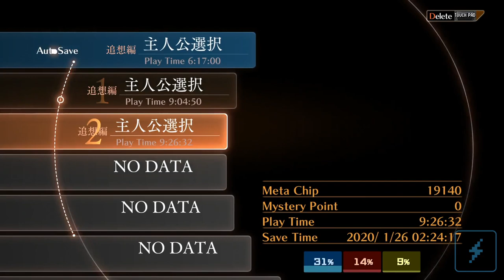Let's Play 13 Sentinels Aegis Rim Episode 6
Vanillaware's13 Sentinels Aegis Rim is out on PS4 in Japan, and DualShockers' own Iyane is playing and translating the game for you!

Gameplay Capture and Translation: Iyane Agossah

Video Editor: Iyane Agossah